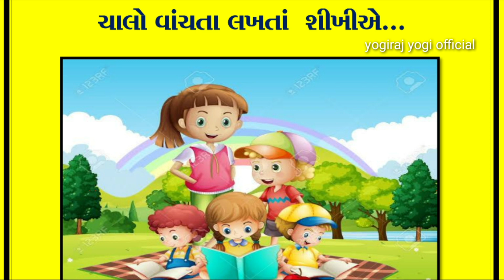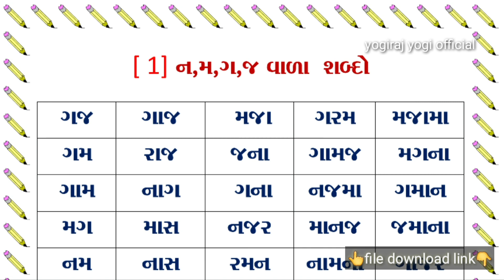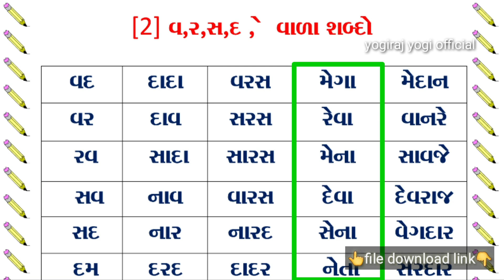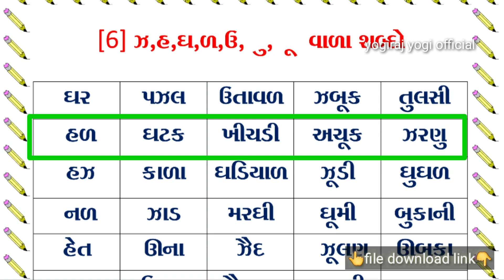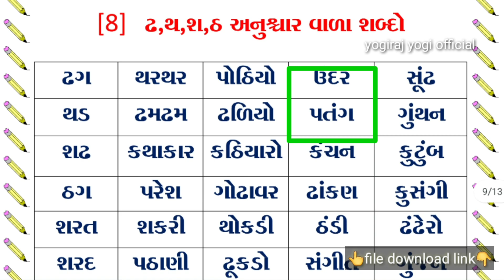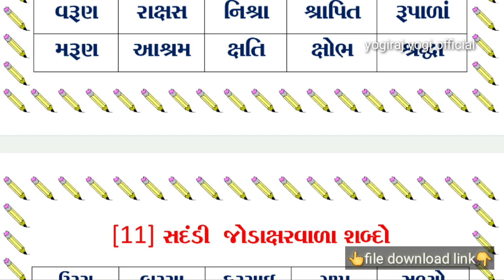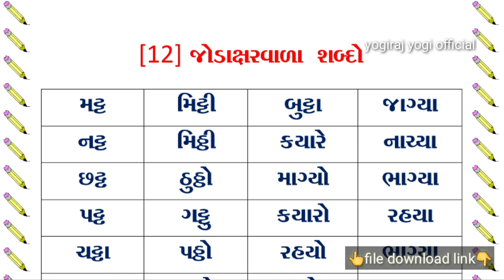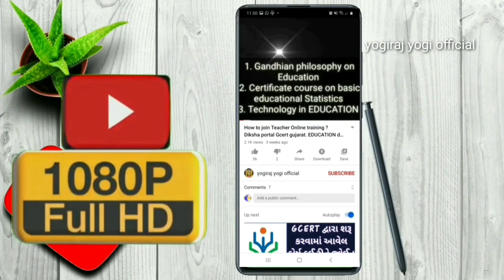ધોરણ: 1 - 2 , વાંચતા-લખતા ઘરેથી શીખીએ.home learning Activities DD-GIRNAR દૂરદર્શન ચેનલ લાઈવ live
Std. 1 - 2 reading, writing at home. Home learning activities DD-GIRNAR Durdarshan tv channel live program gujarat government EDUCATION department gcert.

Pdf file download link direct

દૂરદર્શન ડીડી ગીરનાર ચેનલ ઉપર દેખાડવામા આવશે. તે તમામ વિડીયો ફોટા ઉપર ટચ કરો અને વિડીયો જોઈ શકો છો. Anytime Std. 3 to 12 maths, hindi, gujarati, English, science, social science, painting, G.k. all subject Lessons video 👇 link direct

Time table gujarati pdf link Download

*હોમ લર્નિંગ.

📺 તારીખ 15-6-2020 થી હોમ લર્નિંગ કાર્યક્રમ શરૂ થશે.

 📺 હોમ લર્નિંગથી વિદ્યાર્થીઓ ઘરેથી શિક્ષણ મેળવી,ઘરના ઘરના સભ્યોની મદદથી શિક્ષણ મેળવી શકે તેવી વ્યવસ્થા કરેલ છે,  પ્રસારણ ડીડી ગિરનાર મારફતે અને વંદે ગુજરાત ની ચેનલ પરથી થઇ શકશે અને જીઓટીવી પરથી પણ થઈ શકશે. જેનો સમય છે સવારે ૯:૦૦ થી ૧૨:૩૦ છે.
 એનસીઇઆરટી મુજબ કરવું. દીક્ષા અને youtube પરથી મટીરીયલ કયા દિવસે શું જોઈ શકાશે તે પણ.
Homeschooling, also known as home education,
DD-Girnar is the Gujarati language channel of India's national broadcaster, Doordarshan. It is broadcast out of studios at Doordarshan Kendra (Center) in Ahmedabad in Gujarat State.
Doordarshan GirnarLaunched2003 (as Doordarshan Kendra Ahmedabad)NetworkDD (Doordarshan)Owned byPrasar Bharati (Govt. of India)SloganAapni Sanskruti Aapni Odhakh (2003-present)

Doordarshan Kendra ફોટા ઉપર ટચ કરો અને વિડીયો જોઈ શકો છો તેમજ ડાઉનલોડ કરી શકાશે. પા.પુસ્તક પણ જોઈ શકાશે અને ડાઉનલોડ કરી શકો છો.

Home learning with Google class
Home learning skills
Home learning for 2 year olds
Home learning support
Durdarshan tv live
Gtpl tv live airtel tv bisag vande gujarat den tv વંદે ગુજરાત ટીવી ધોરણ 3 થી 12 તમામ વિષયના એકમ પાઠ નિદર્શન વિડીયો. ગિરનાર દૂરદર્શન ચેનલ ઉપરનું પ્રસારણ લાઈવ જોઈ શકો છો. ઘરેથી શીખીએ  પ્રવૃત્તિઓ ગુજરાત સરકાર તરફથી આયોજીત ઘરેથી શીખીએ ધોરણ 1 થી 8